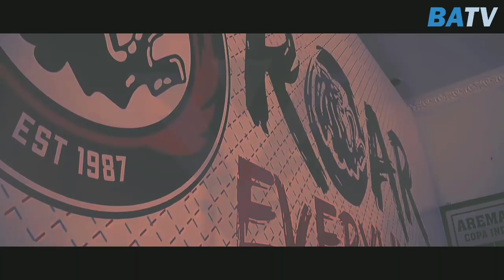DISKUSI AREMANIA DAN MANAGEMENT | AREMA KAPAN MENANG ?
Forum diskusi yang dilakukan Aremania berbuah beberapa keputusan yang disepakati bersama dengan manajemen dan Panpel Pertandingan Arema FC.

Keputusan pertama terkait steward pihak Panpel meminta maaf kepada penonton dan Aremania bila ada steward yang bertindak di luar SOP pengamanan yang ada.
Saya pribadi mewakili seluruh perangkat Panpel meminta maaf. Steward yang melakukan pemukulan akan langsung diberhentikan oleh Panpel," ujar Ketua Panpel Pertandingan Arema FC, Abdul Harris.
Ia juga menawarkan bila steward berasal dari suporter Aremania sendiri. Nantinya bila berkenan akan dilatih secara profesional untuk mengamankan dua tim yang bertanding dan perangkat pertandingan.

Kesepakatan kedua terkait, semprotan gas air mata oleh pihak kepolisian yang menjadi penyebab banyak korban berjatuhan. Melalui Wakapolres Malang Kompol Deky Hermansyah, pihak kepolisian mengakui sudah menjalankan prosedur pengamanan sebagaimana standar kepolisian.

"Gas air mata terpaksa kami semprotkan mengingat penonton yang terus mendorong masuk lapangan. Itu tahapan kelima. Tahapan ke - 6 dan 7 kita upayakan jangan sampai dilakukan," ungkap Kompol Deky Hermansyah, saat menemui ratusan Aremania di kantor Arema FC.

Manajemen Arema FC juga menerima usulan Aremania terkait penyediaan layar lebar di luar Stadion Kanjuruhan di pertandingan selanjutnya. Hal ini untuk menampung Aremania yang tidak kebagian tiket masuk.

"Tadi kita usulkan untuk dibuatkan layar pertandingan di luar Stadion. Supaya yang di luar juga bisa melihat. Ditarik tiket Rp 15 ribu nanti hasilnya untuk Aremania yang jadi korban kerusuhan maupun kecelakaan di luar stadion," tambah Kordinator Aremania Andi Koreng.